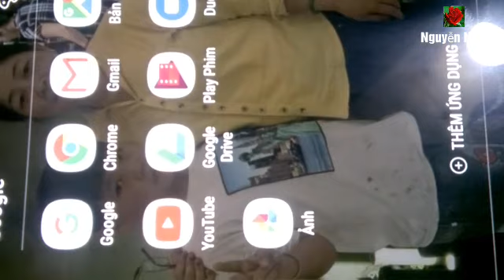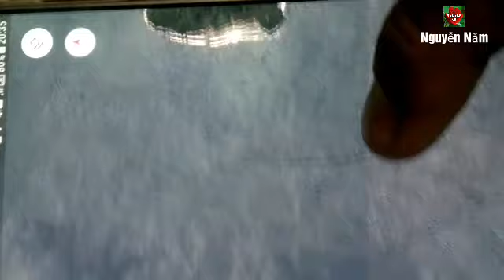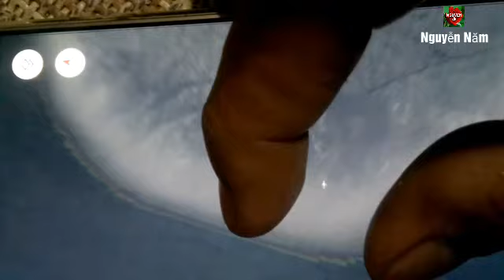Chiếc máy bay gì✈ ở giữa biển thế này " Nguyễn Năm TV "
Chiếc máy bay gì ✈ ở giữa biển thế này.
" Nguyễn Năm TV"
Like đăng ký ủng hộ mình nhé mình chân thành cảm ơn bạn.